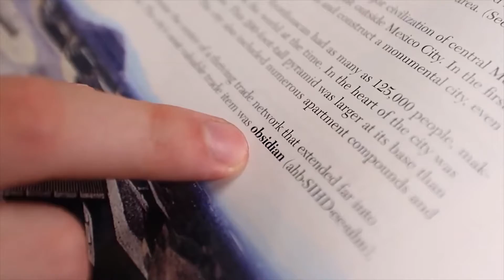World’s Smartest History Teacher Wins $20,000!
I AM NOT MRBEAST! IM JUST A FAN!